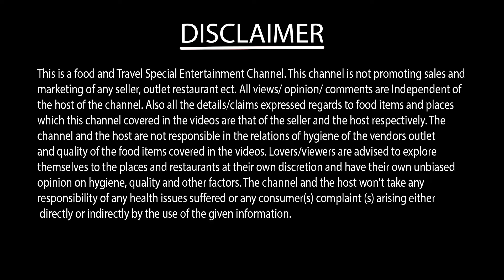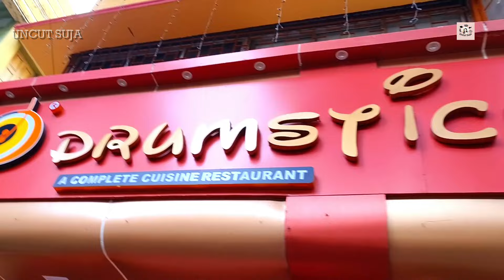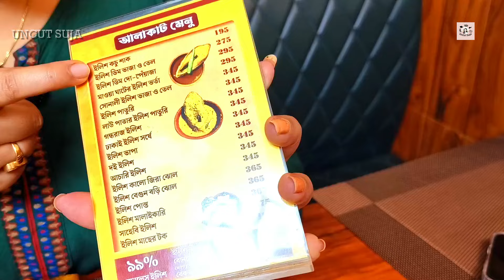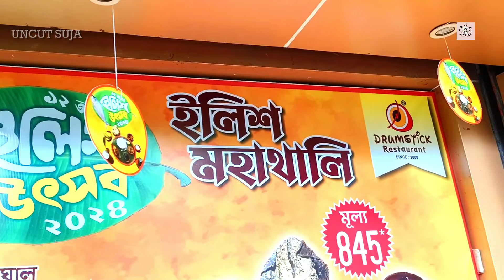New Shareable ইলিশ থালি❤️পাঁচ রকম ইলিশের পদ দিয়ে Cheapest Ilish Thali🔥Ilish Festival Kolkata 2024🥰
New Shareable ইলিশ থালি ❤️ পাঁচ রকম ইলিশের পদ দিয়ে Cheapest Ilish Thali 🔥 Ilish Festival In Kolkata 2024 🥰

YOUR QUERIES

kolkata best mutton thali
mutton kosha
best thali restaurant in kolkata
kolkata cheapest bengali thali
chicken thali
kolkata food vlog
bengali vlog
bangla vlog